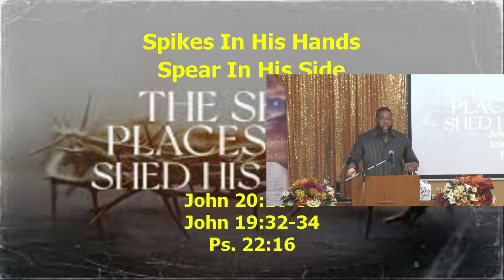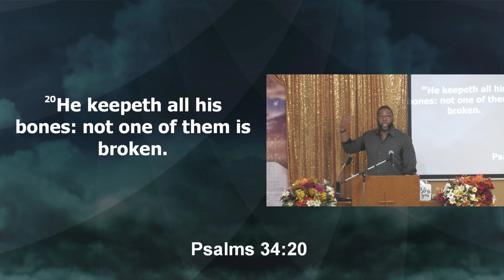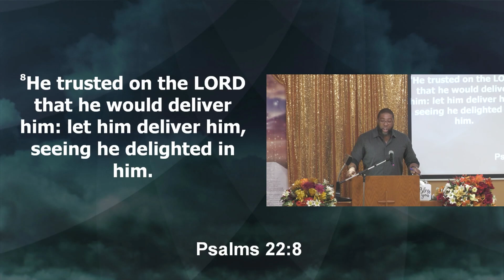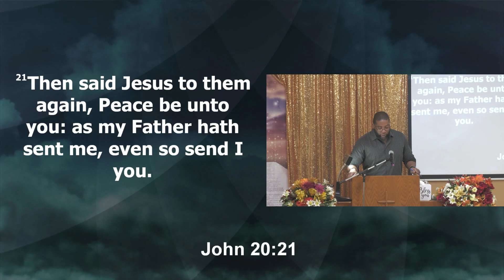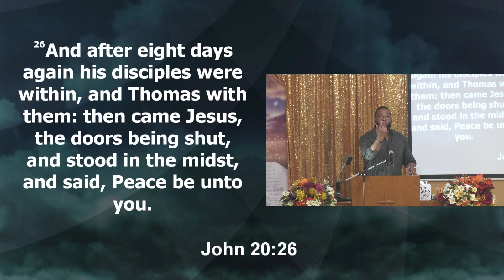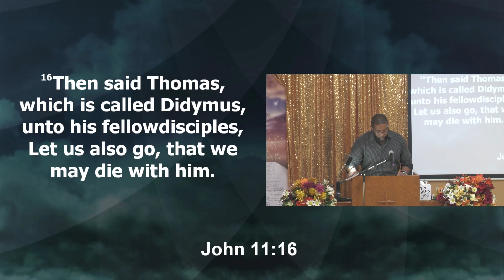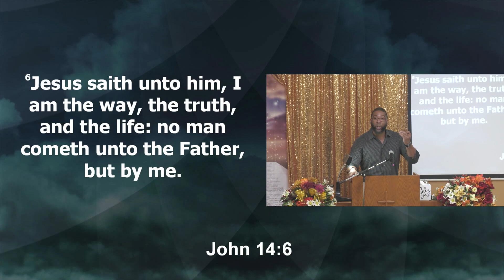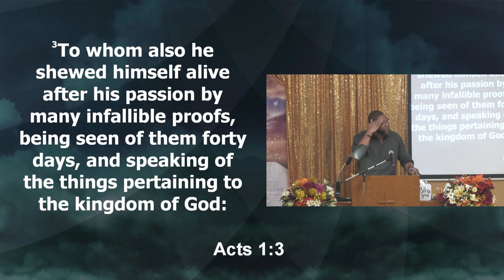ENLF - The Seven Places Jesus Shed His Blood | Spikes In His Hands, Spear In His Side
Jeremy Stiggers: Spikes In His Hands, Spear In His Side